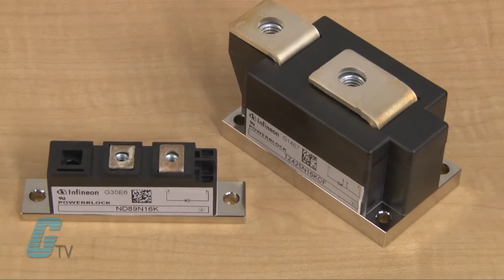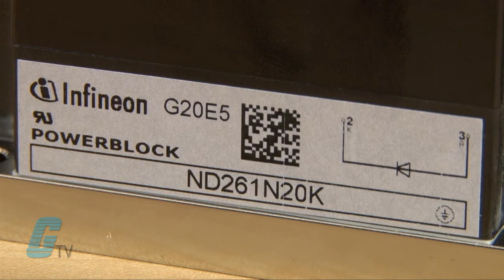Infineon PowerBLOCK SCR Thyristor and Diode Modules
Infineon PowerBLOCK SCR Thyristor and Diode Modules presented by Katie Nyberg for Galco TV.

The modules can be used individually or as power control building blocks. They are offered in several dual and single device topologies for almost all phase control or rectifier applications.  The wide portfolio consists of standard thyristors and diodes combinations in a modular construction. All devices are assembled in high reliable, robust and hermetic sealed ceramic housings in order to avoid mechanical damages as well as almost any negative environmental influences as e.g. high humidity.

The dual diode modules come in industry standard packages offering three different circuits.  Their high thermal efficiency assures long life and reliable performance. Industry standard package sizes allow for a maximum output current of 600 amps for standard diodes and 1200 amps for fast recovery versions. Blocking voltages are available as high as 4400 volts for standard diodes and 2600 volts for fast recovery modules.

The dual SCR modules come in industry standard packages offering three different circuits.   Six different package sizes allow for a maximum output current of 570 amps for standard scr modules and 200 amps for fast switching versions. Blocking voltages are available as high as 3600 volts for standard scr's and 1300 volts for fast switching modules. Switching times are as low as 18 microseconds.